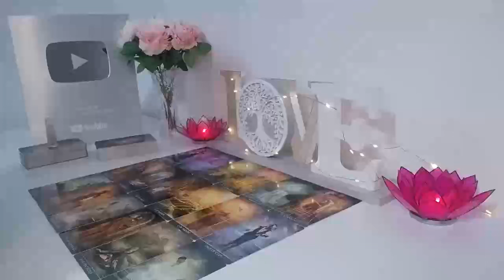SAGITTARIUS EVERYONE AROUND THEM KNOWS THEY'RE IN LOVE WITH U❤️ABOUT TO SPIT OUT THE 3 MAGIC WORDS.!